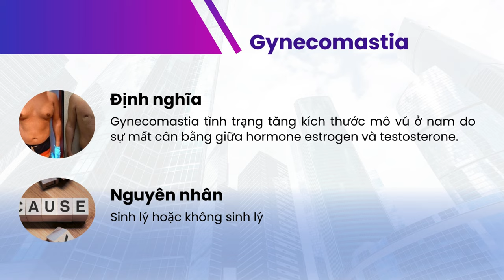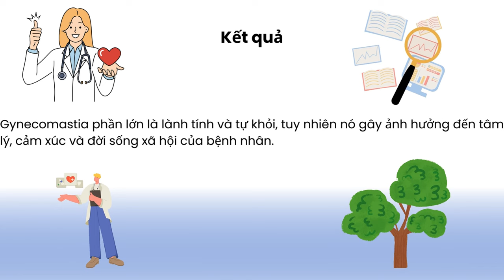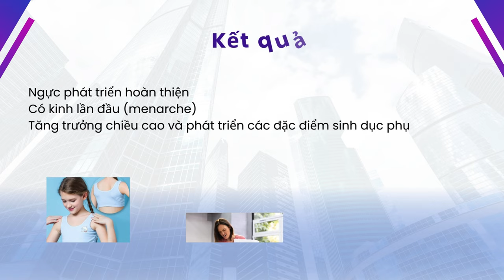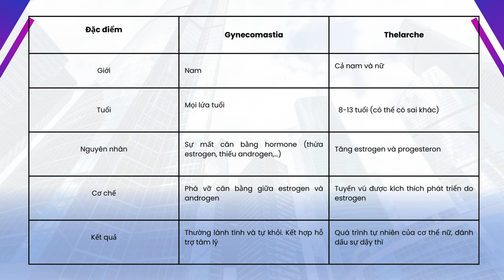24-8-2024, Rmah H'Chuyên Y48 trình bày hay về Gynecomastia vs. Thelarche.